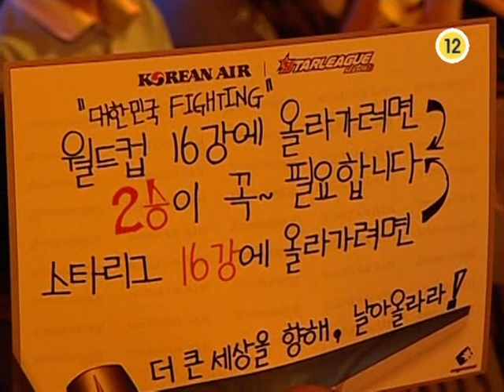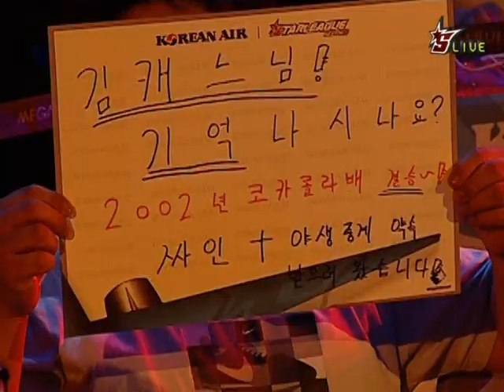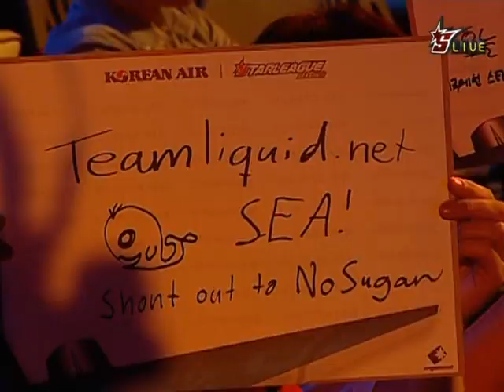'10 Korean Air OSL S2 - Sea vs. Great 1set 1/2 (Eng. Com.)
Sea (Beige Terran) vs. Great (Red Zerg)

Map: Eye of the Storm

Korean Air OSL S2 Round of 36

Another Korean Air OSL? This is like the movie Groundhogs Day, but with far fewer suicides.

Intro music is Zircon - Heavy Industry (Nuke's Mix Version 1)